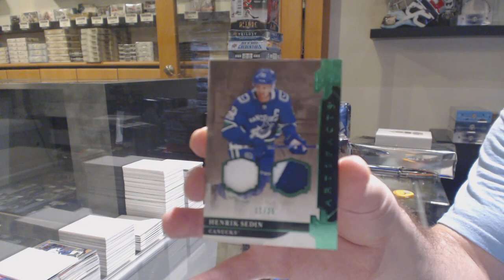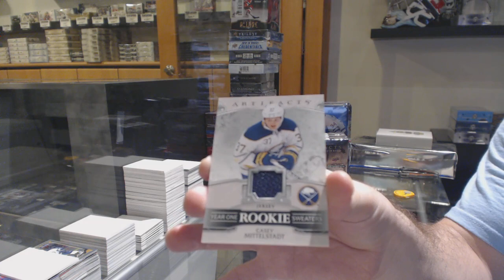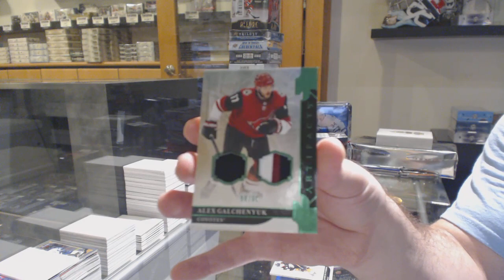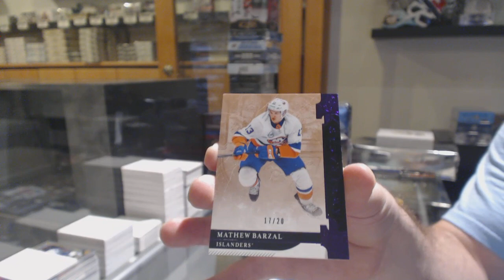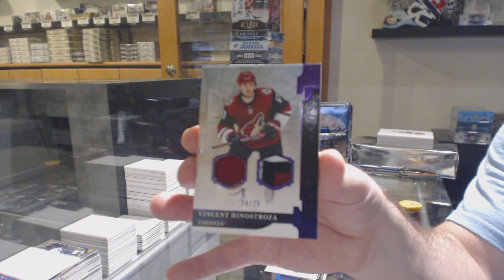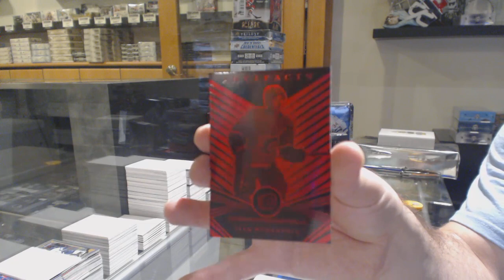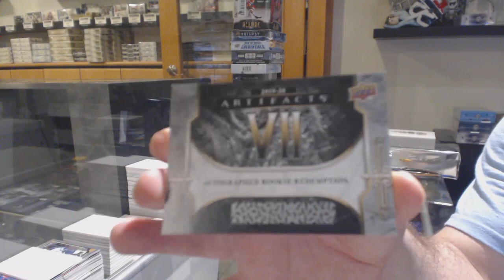19-20 Upper Deck Artifacts Hockey 4 Box Break - C&C GB #11,516